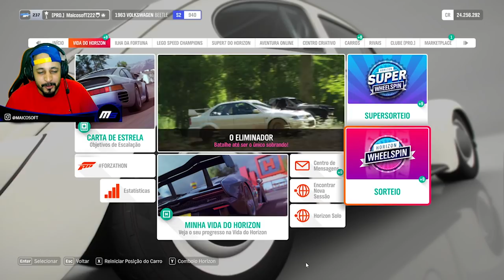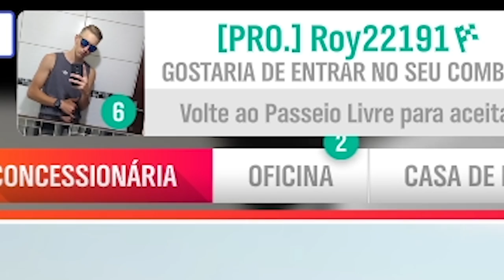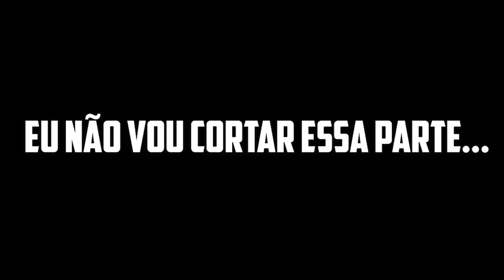ODEIO ESSA SERIE! - COPA ARRANCADÃO - FORZA HORIZON 4 ONLINE